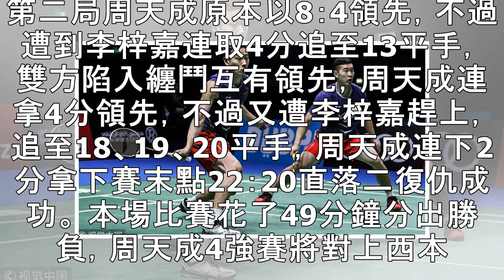德國公開賽／周天成直落二擊敗李梓嘉 復仇成功挺進四強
▲周天成 。（圖／CFP） 記者謝孟儒／綜合報導 世界羽聯（BWF）超級300賽德國公開賽1日進行各項8強賽事，去年在德國站封王的周天成對上馬來西亞李梓嘉，以直落二（21：18、22：20）收下勝利，4強賽對上將是日本西本拳太，持續往衛冕之路邁進。 周天成首輪擊敗大陸周澤奇後，16強和香港李卓耀大戰三局晉級，8強碰上交手三次，近期吞兩連敗的李梓嘉，第一局雙方5平之後，周天成一度7：13落後，不過連...